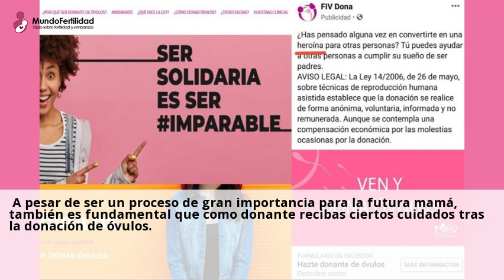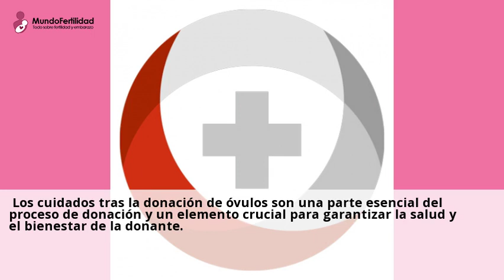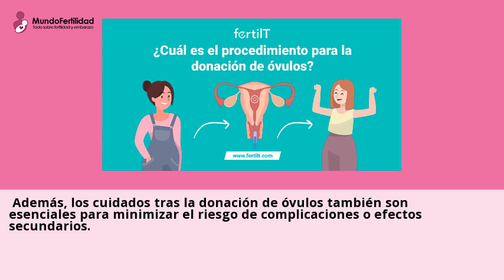â · Cuidados Tras la Donacion de Ovulos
20 jun 2023 ... Los cuidados tras la donacion de ovulos son una parte esencial del proceso de donacion y un elemento crucial para garantizar la salud y el bienestar de la ...Consulta gratis a clinicas de Donacion de ovulos